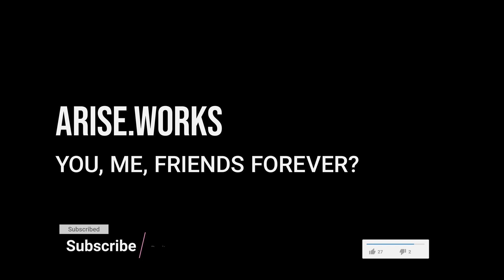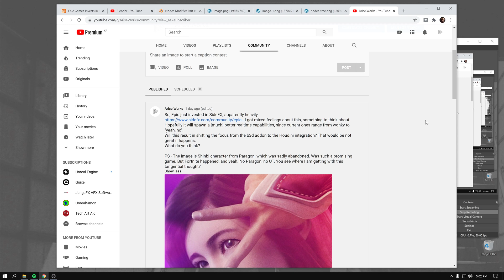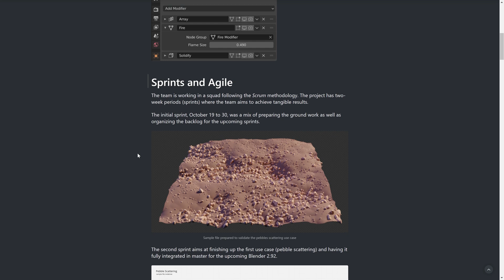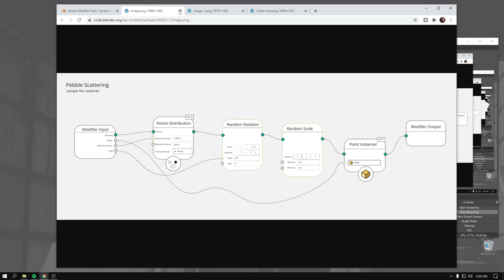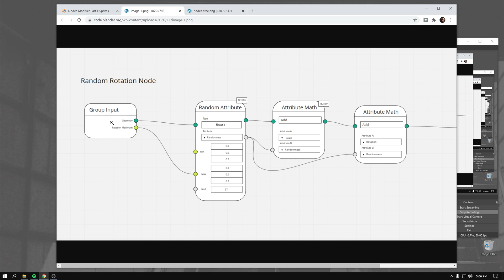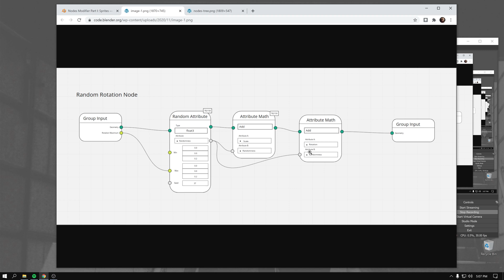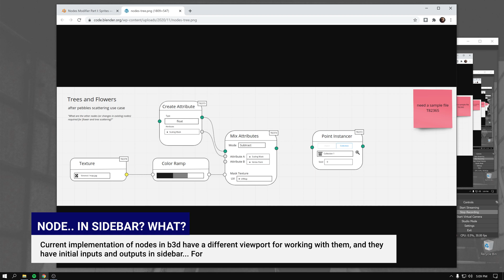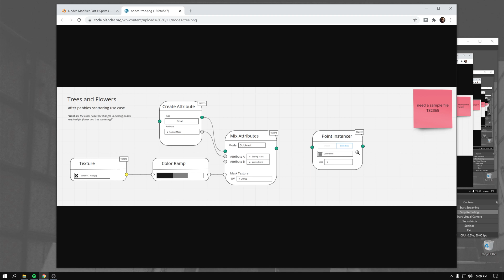Blender Geometry Nodes! Epic invests in SideFX! News discussion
Epic invested in SideFX, which was ... unexpected. (edit: as pointed out multiple times in the comments my assumptions on the matter were incorrect; I acknowledge I was wrong, will leave the video “as is” unedited)
Also we dive into fantastic blender news – the nodes for geometry!
Link for reading and viewing schematics:
Just wanted to share my views on the news, and wanted to know what do you think?

timestamps:
0:00 Epic invests in Sidefx
5:55 Blender has nodes now YES!
7:35 Initial schematics of nodal design
11:55 Some other personal thoughts